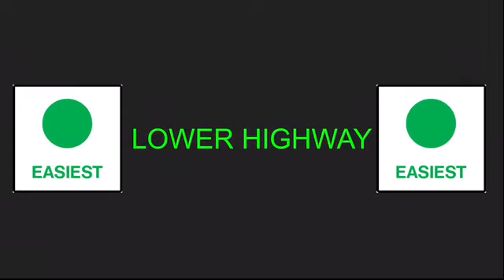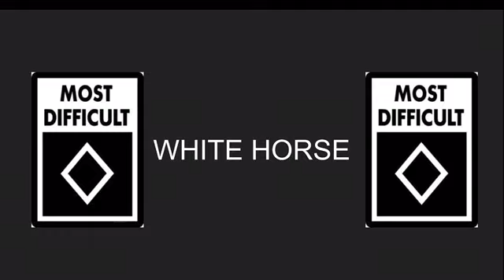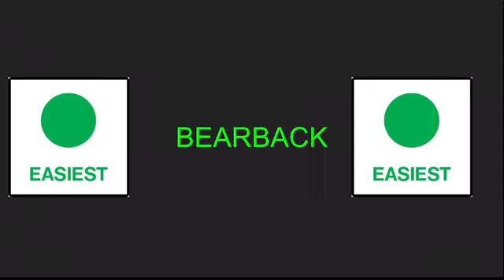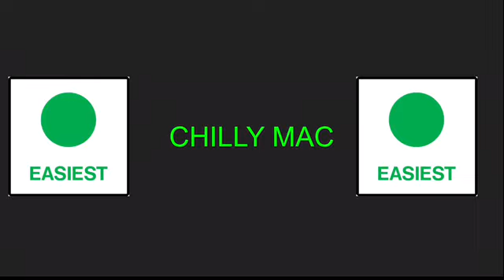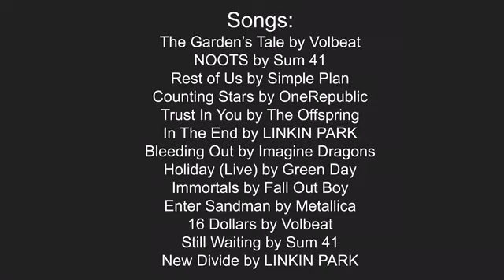Attitash Trail Guide 2019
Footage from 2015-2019